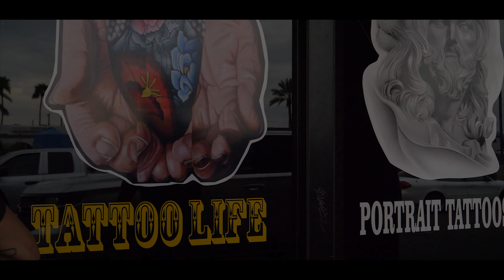MALO MENTE - Nino West x Vinny V. x Wick Beltran -- RIDA NO LIE (Shot By GFLYFILMS)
music video shot by GFLYFILMS